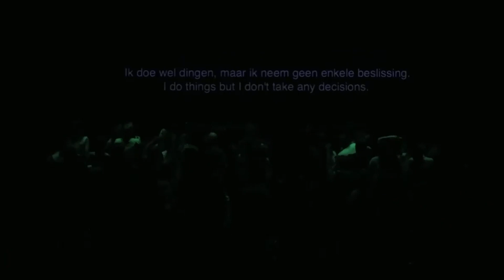Guerrilla • El Conde de Torrefiel I FESTIVAL D'AUTOMNE 2023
Avec Guerrilla, El Conde de Torrefiel propose une expérience théâtrale unique, électrique et politique en trois tableaux distincts - une conférence, une classe de tai-chi et une session de musique électronique - pour mettre en scène l’univers intérieur confus et contradictoire de personnes qui partagent un même présent et ne savent comment faire face à un futur commun, dans un monde constamment en quête de règles, de symboles et d’outils nouveaux pour l’interpréter.

✳ Maison des métallos I 12 au 15 octobre 2023
en partenariat avec le @FESTIVALDAUTOMNE